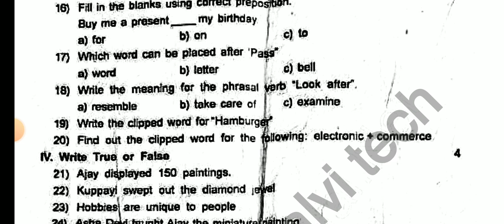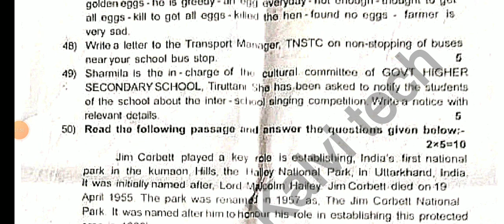8TH STD ENGLISH HALF YEARLY EXAM DECEMBER-2023 OFFICIAL ORIGINAL QUESTION PAPER II 8TH STD ENGLISH🔴💯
8th STD English Half Yearly December-2023 Official Original QuestionPaper 8th English Half Yearly 🔴💯

10THSTD#WHAT'SAPP#GRUOP

12TH STD SCHOOL UPDATE 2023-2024

11TH STD SCHOOL UPDATE 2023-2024

10TH STD SCHOOL UPDATE 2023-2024